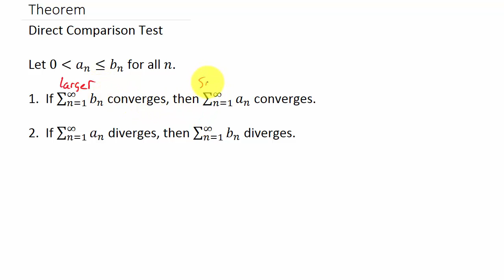Direct Comparison Test Example 1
This video shows how to determine if a series converges or diverges using the Direct Comparison Test.